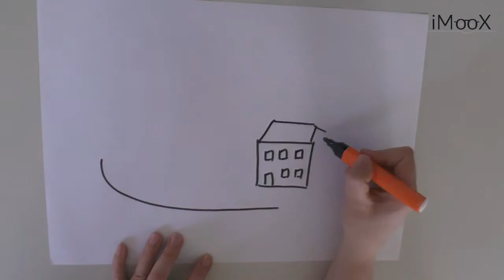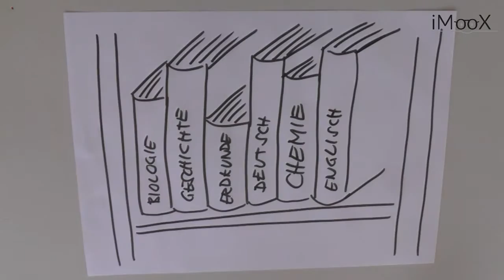[GOL2016] 06 Lernangebote, die Sie mögen!